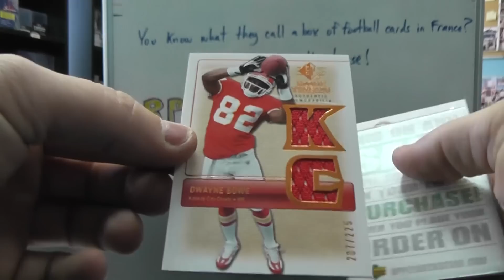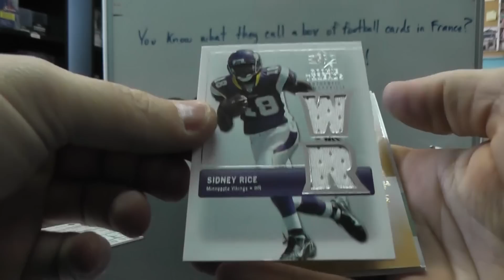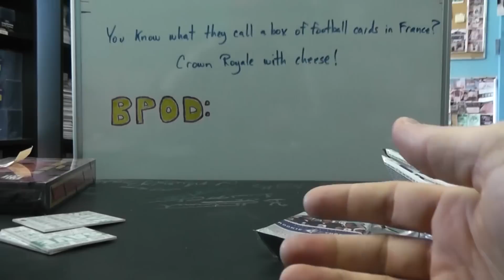Justin E's 2007 Sp Rookie Threads Football Box Break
Thanks again Justin. Chris J.